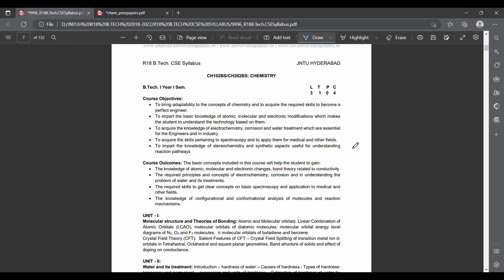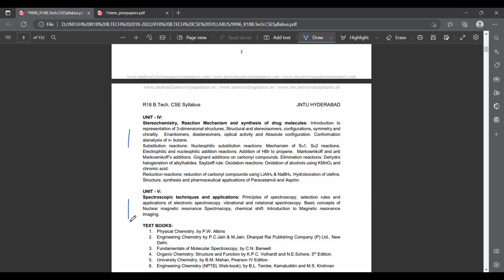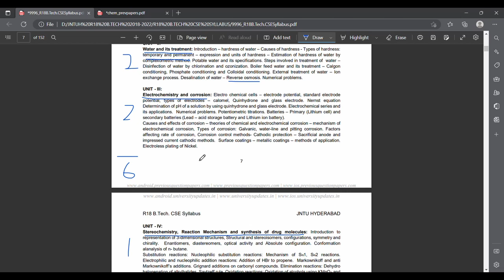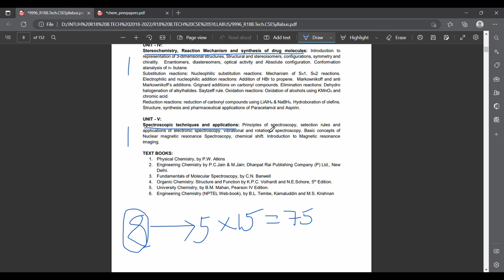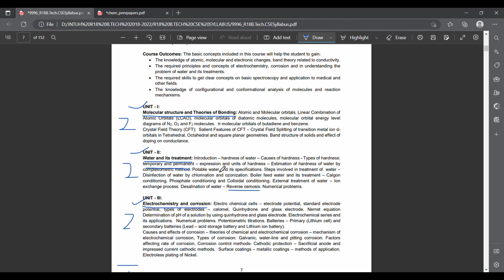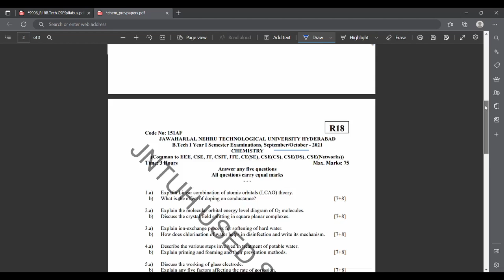How to study for Chemistry Exam? || JNTUH B.Tech 1-1 R18 Exams || RAJ'S TECH IN YT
You can buy the following books in offline stores for lower prices:
JNTUH B.Tech 1-1 Sem R18 Chemistry (Sia Publications)
JNTUH B.Tech 1-1 Sem R18 Chemistry (Technical Publications - Decode)